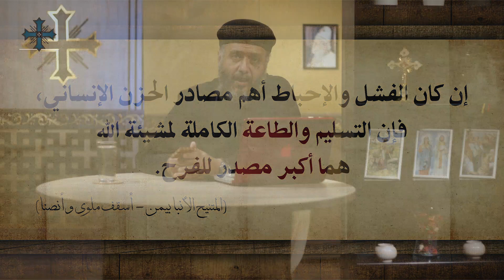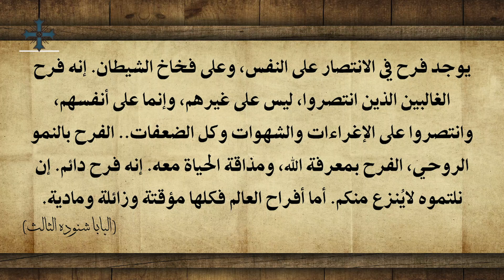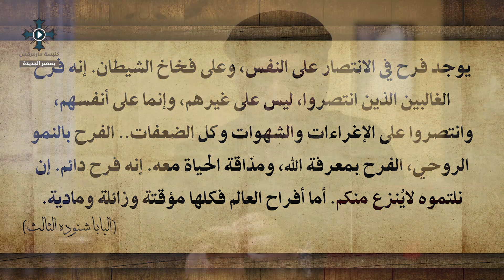اقوال اباء عن الفرح - فقرة ٢ - ابونا بولا وليم - من مؤتمر تملأني فرحاً - اغسطس ٢٠٢١